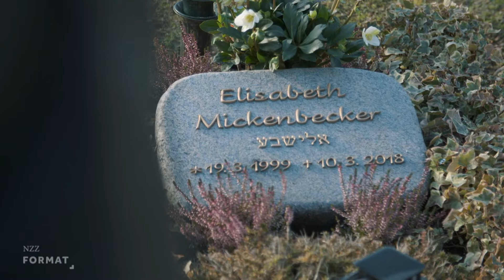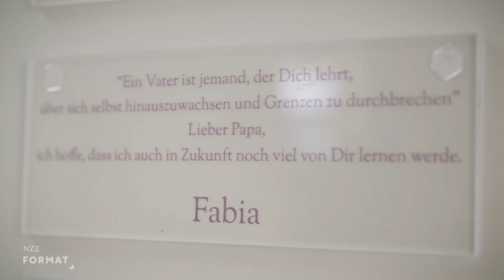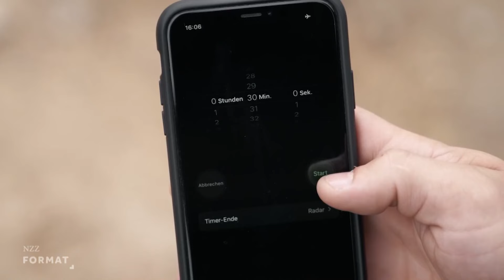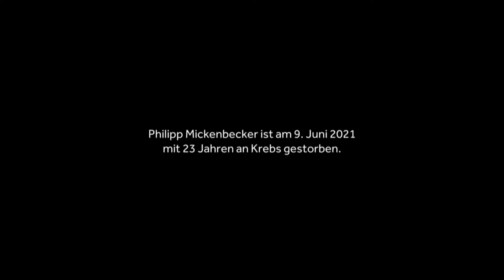Wendepunkte: Wie man Krisen bewältigen kann (2021)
Zwei Menschen, die mit schweren Lebenskrisen zu kämpfen haben: Joachim Schoss ist nach einem schweren Unfall körperlich beeinträchtigt. YouTube-Star Philipp Mickenbecker bekommt mit 23 Jahren zum dritten Mal die Diagnose Krebs. Sehr offen und authentisch sprechen beide über ihre schwersten Momente im Leben.

Welche Hilfe nehmen sie an und was schaffen sie alleine? Was hilft ihnen, nicht an ihrem Schicksal zu verzweifeln? Was raten sie anderen, die sich an einem Tiefpunkt in ihrem Leben befinden? Können uns Krisen sogar stärker machen und unserem Leben eine neue sinnvolle Richtung geben?

Sinnforscherin Tatjana Schnell weiss, dass durch das Erkennen der eigenen Verletzlichkeit auch eine neue Stärke entstehen kann. Entscheidend kann auch sein, wie resilient wir sind. Doch ist uns Resilienz angeboren oder können wir sie erlernen?

Leben ohne Schicksalsschläge gibt es nicht. Krankheit, Unfälle und der Tod eines Angehörigen treffen uns alle irgendwann einmal. Wie wir aber mit solchen Katastrophen weiterleben, ist bei jeder und jedem einzelnen anders.

Das NZZ Format „Wendepunkte: Wie man Krisen bewältigen kann“ zeigt Menschen, die Mut machen und die zeigen, wie man auch an Schicksalsschlägen wachsen kann.